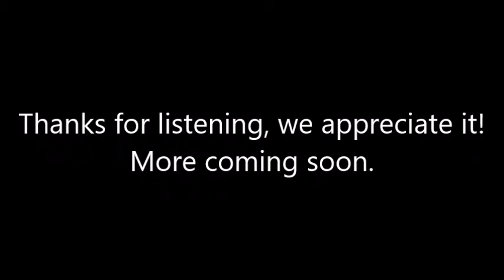KL Radio ITM - Swifty - Swiftys Midweek Shenanigans Live - Tidy Girls Special - Aired on 17.08.22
Listen to the brilliant Midweek Shenanigans every Wednesday 7 - 9pm UK time only the best ad free 24.7 multi-genre online dance music radio station. With the recent announcement of Tidy doing a 2023 weekender, Swifty put together a selection of tracks by the Tidy Girls. Not all of these tracks are from Tidy's label, but all these women have been on Tidy at some point with an original, remix or collaboration.

Swifty links

Tracks
(1) - Lisa Pin-Up - Baddest Mutha (Original Mix)
(2) - Lucy Fur & Psycloud - Dark Side Of Rock & Roll (Original Mix)
(3) - Lisa Pin-Up - Blow Your Mind (Original Mix)
(4) - Lisa Pin-Up - Can't Top It (Original Mix)
(5) - Lisa Lashes - Looking Good (Original Mix)
(6) - Lee Haslam - Music Is The Drug (Amber D Remix)
(7) - Anne Savage & Ingo - Never Land (Original Mix)
(8) - Anne Savage - Real Freaks (UK Gold Remix)
(9) - Rachel Auburn - Screwdriver (Original Mix)
(10) - Lucy Fur - Take Me Take 2 (Original Mix)
(11) - Amber D - Found Love (Original Mix)
(12) - Rimshot - Everybody On The Floor (Rachel Auburn Remix)
(13) - Testube Babies & Nik Denton - Feel The Friction (Lucy Fur Remix)
(14) - Lisa Lashes - What Can U Do 4 Me? (Original Mix)
(15) - Anne Savage & Scott Attrill - Stabs N Tings (Original Mix)
(16) - Nik Denton & Paul King - Spacehopper (Lucy Fur Remix)
(17) - Lucy Fur - Shake It Up (Original Mix)
(18) - Lisa Pin-Up - Naughty Freak (Original Mix)
(19) - Amber D & Lucy Fur - Got Me Burnin' (Original Mix)
(20) - Amber D - Amber's Theme (Original Mix)
(21) - Hilly & Lucy Fur - Body Mover (Original Mix)
(22) - Lucy Fur & Psycloud - A.L.I.C.I.A (Original Mix)